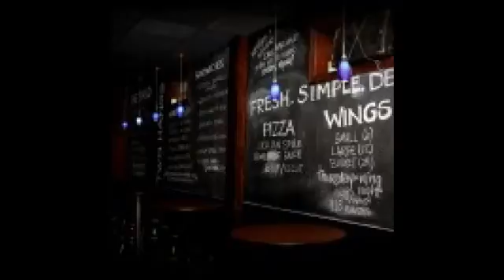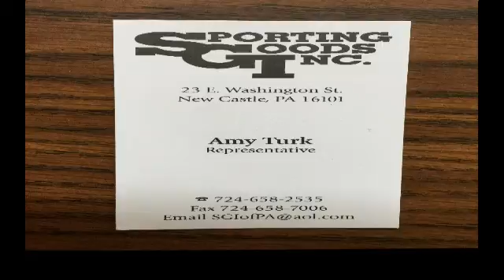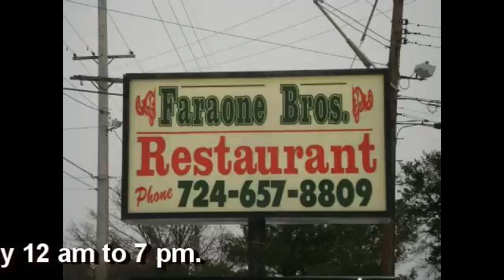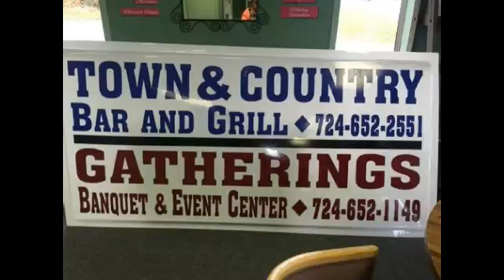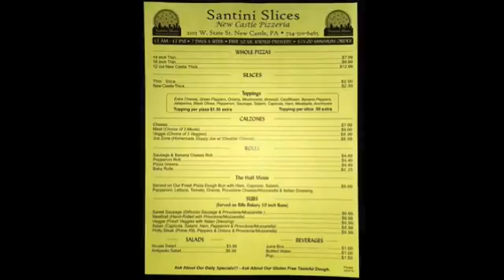NCTV45’s Morning Show Friday December 16, 2016